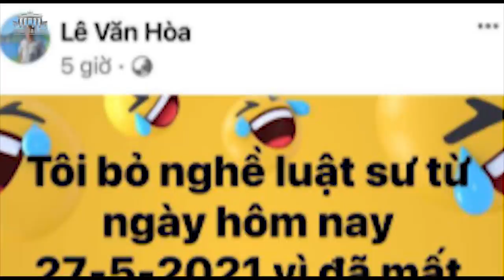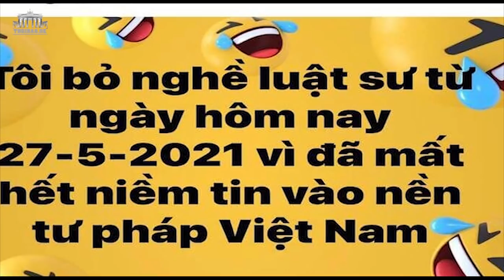Mất hết niềm tin vào tư pháp VN – Luật sư tuyên bố bỏ nghề